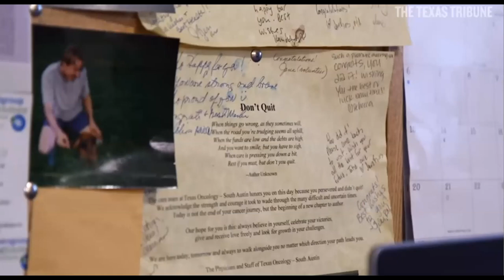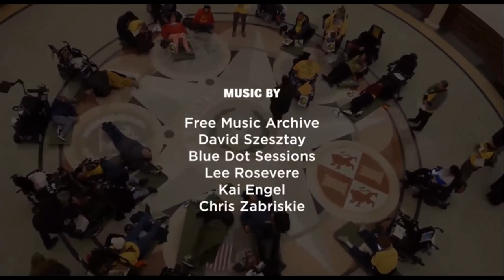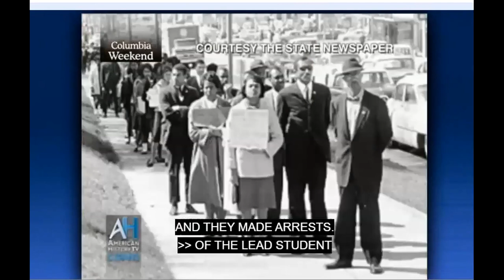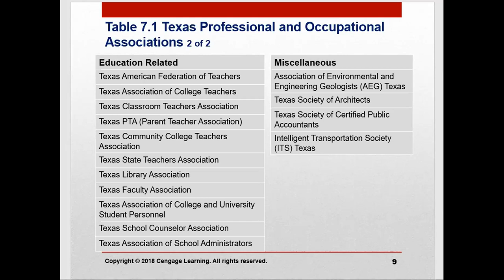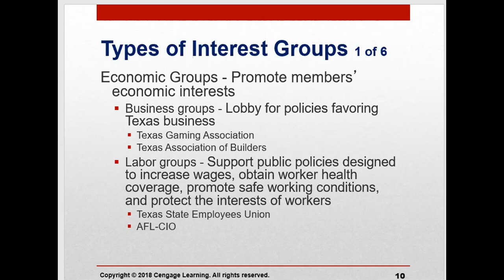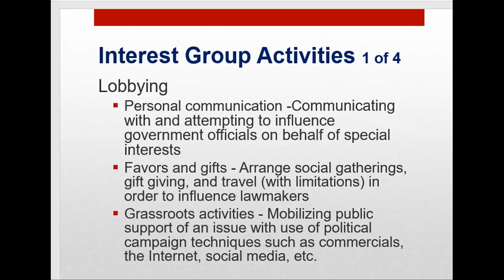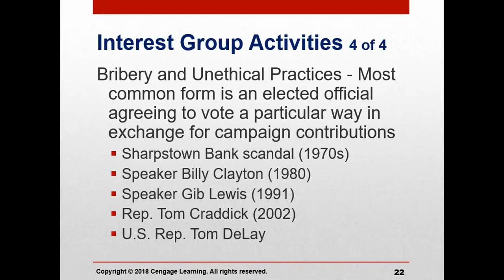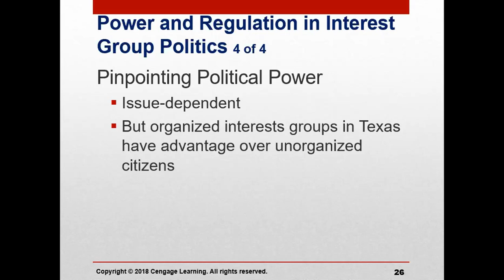Texas Government Chapter 7 The Politics of Interest Groups Lecture Pages 238 - 270